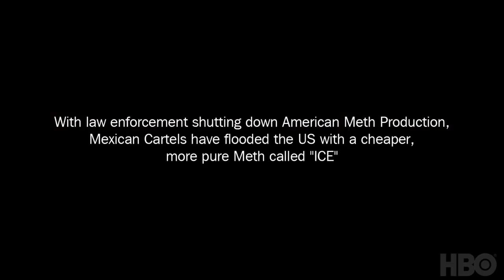Meth Storm (2017) | Official Trailer | HBO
With law enforcement shutting down American Meth Production, Mexican Cartels have flooded the US with a cheaper, more pure Meth called 'ICE.' The HBO